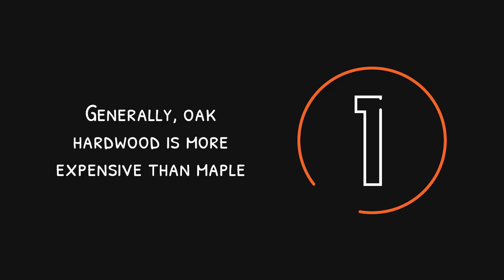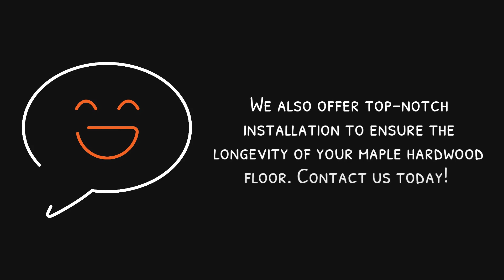Is Maple Good for Hardwood Floors | LV Flooring